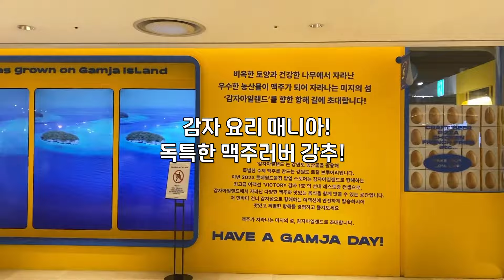감자옥수수로 만든 크레프트 맥주가 있다고? 어디에? 감자아일랜드라는 핫플레이스! 잠실점은 피크닉세트 대여 가능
영상에 나온 잠실월드타워점 감자아일랜드 롯데월드몰점 정보

🚇잠실역 11번 출구에서 10m
📍서울 송파구 올림픽로 300 롯데월드몰 지하1층
⏰ 10:30 - 22:00 (라스트오더 21:00)
✖ 연중무휴
📋️ 감자 둥둥섬 8,000원
      새우 통통섬 8,000원
      감자아일랜드 피자 17,000원
      감자옹뇨미 11,900원

BMG출처
The Crew Cuts - Sh-Boom (Life Could Be A Dream)